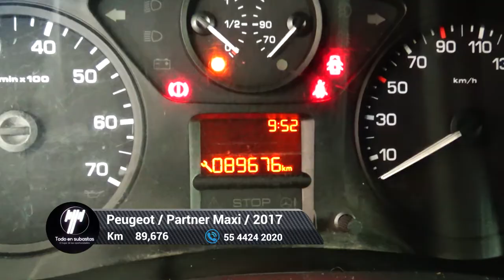Peugeot / Partner Maxi / 2017 - 5872